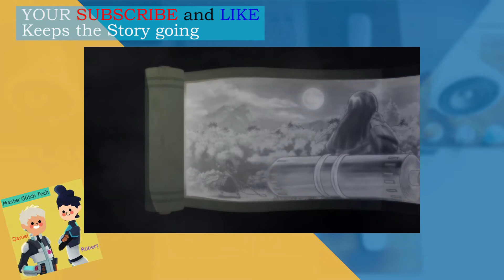Madara Uchiha Vs Hashirama Senju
Naruto Shippuden Ultimate Ninja Storm 4 Full Game Walkthrough - No Commentary
Naruto Ultimate Ninja Storm 4 walkthrough - Here is my walkthrough, let's play Naruto Ultimate Ninja Storm 4. This walkthrough of Naruto Ultimate Ninja Storm 4 will have no commentary. Naruto Ultimate Ninja Storm 4 walkthrough will include missions, boss levels, episodes, chapters, and the ending.